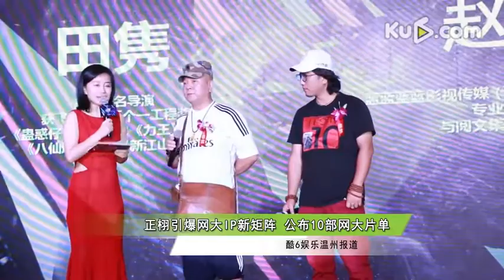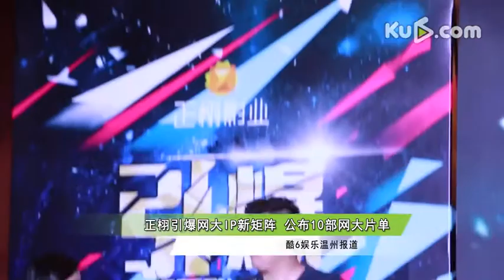正栩引爆网大IP新矩阵 公布10部网大片单